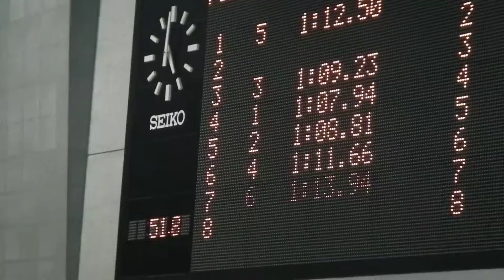ゆめ国体 100m Br 髙﨑 決勝②